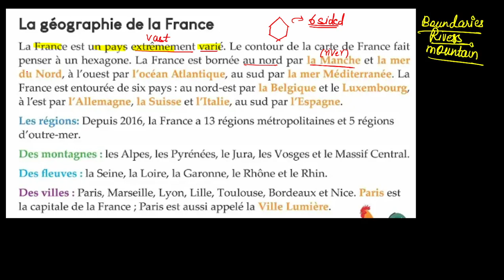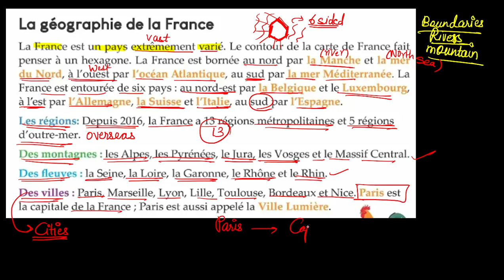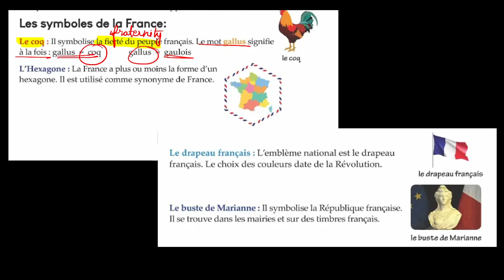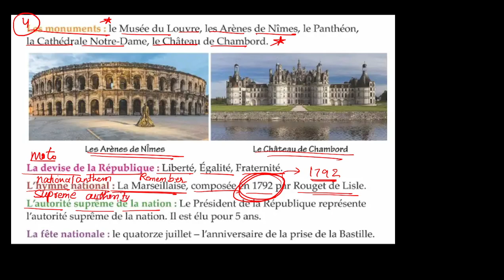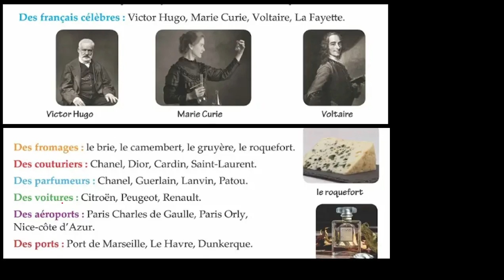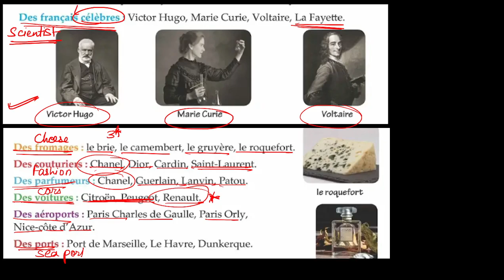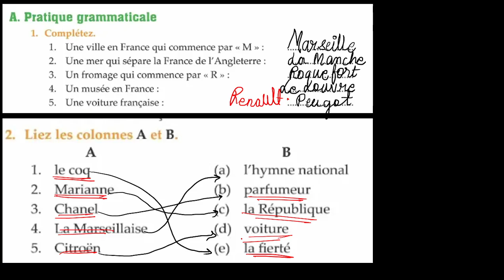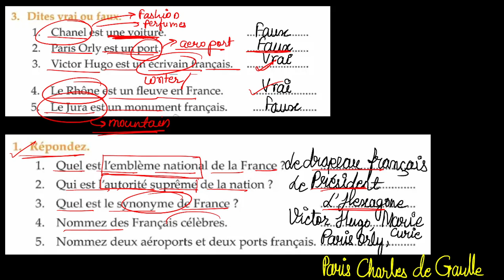Class 8 Chapter 0 Vous conaissez la France? Chapter explanation